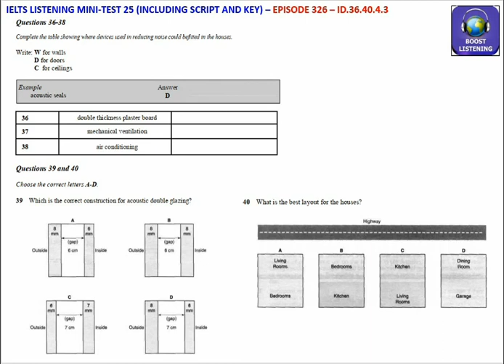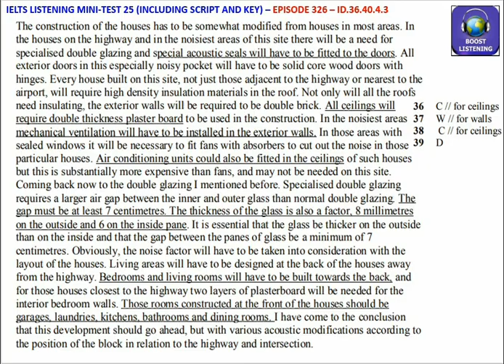IELTS Listening Practice 00326